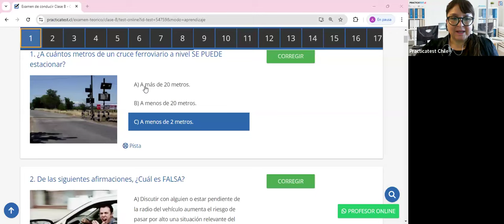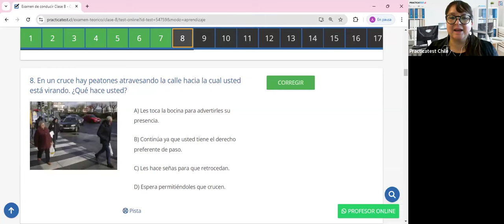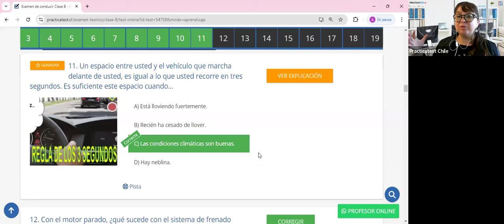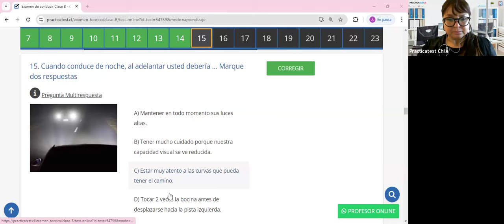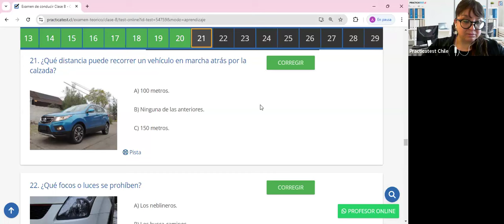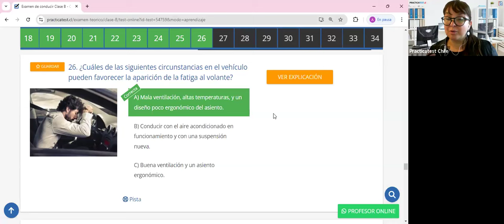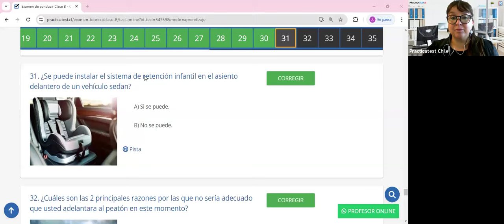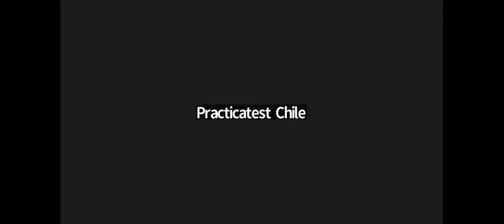414. Video Test - Educación Vial Chile 2024 - EXAMEN